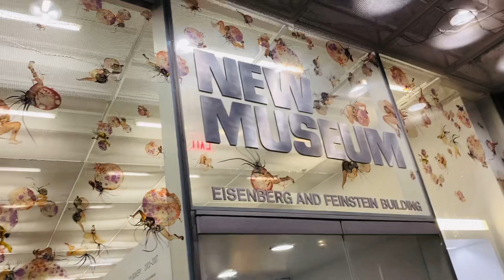21 aprile 2023